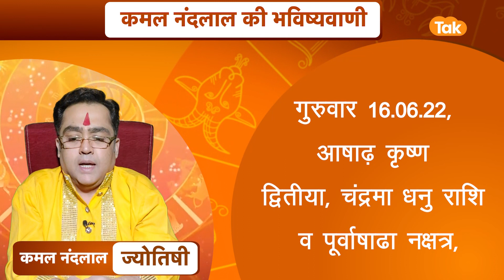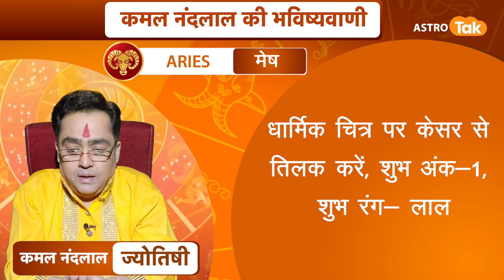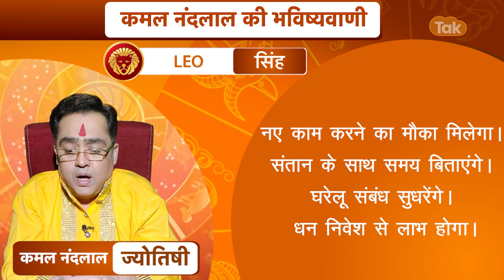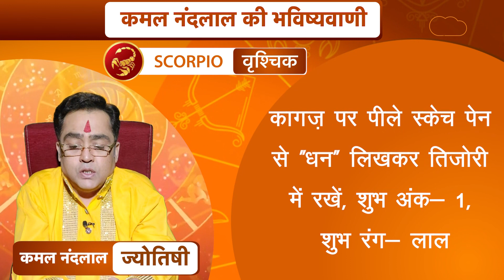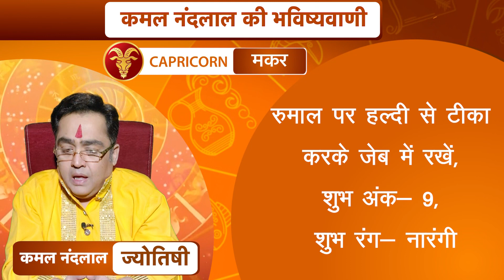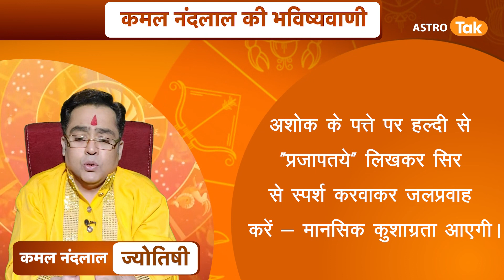16 जून 2022 | आज का राशिफल | कमल नंदलाल की भविष्यवाणी | Kamal NandLal | Astro Tak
कमल नंदलाल की भविष्यवाणी- 16 June 2022 : जानिए अपने दिन का राशिफल साथ ही कौन सा रंग है आपके लिए शुभ...किस राशि वालों को क्या उपाय करना चाहिए...सिर्फ कमल नंदलाल की भविष्यवाणी में.